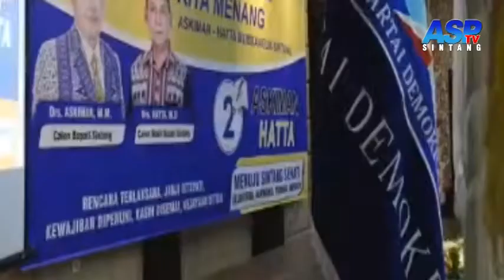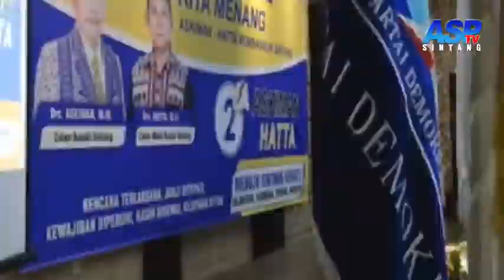Deklarasi Virtual Askiman-Hatta { Persi Lengkap }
Deklarasi Virtual Pasangan Calon Bupati dan Wakil Bupati Sintang Askiman dan Hatta, di Hotel My home, Rabu 7 Oktober 2020.